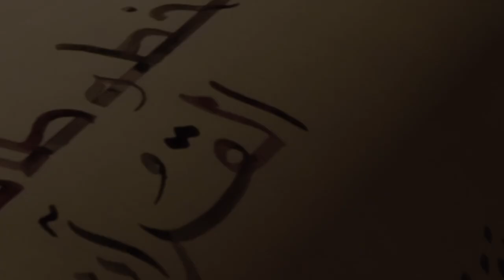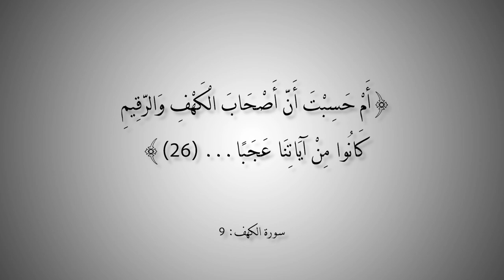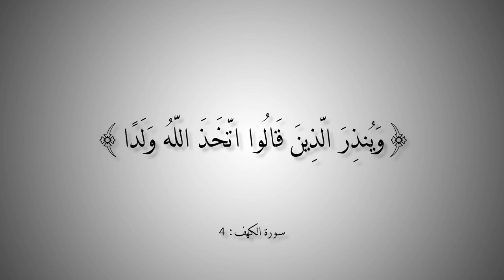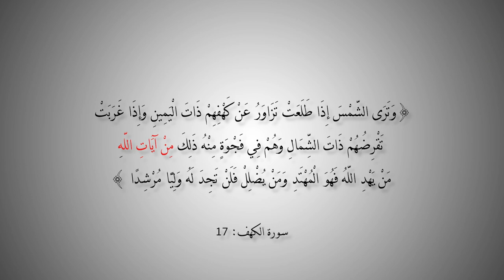التاريخ المبكر للإسلام | الحلقة 87 | ظهر القرآن في ثقافة سريانية.